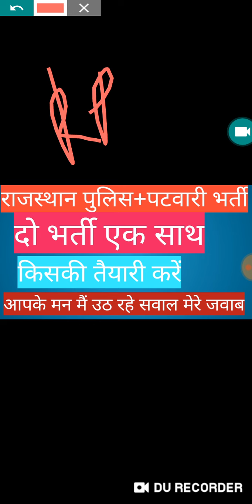Rajsthan police bhart & patwari bharti |किसकी तैयारी करें आपके मन मैं उठ रहे सवालों के जवाब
Aj ke is video me Rajsthan police bhart & patwari bharti |किसकी तैयारी करें आपके मन मैं उठ रहे सवालों के जवाब
Rajsthan police constable bharti
Patwar bharti
Kiski tayri kru
Motivation video
Motivational video